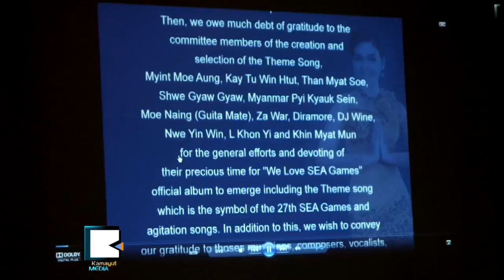Burma Selects "Colorful Garden" as Official Theme Song for SEA Game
ဆီးဂိမ္း Theme Song အျဖစ္ လင္းထက္၏ ေရာင္စံုဥယ်ာဥ္ကို ေရြးခ်ယ္
အိမ္ရွင္အျဖစ္ လက္ခံက်င္းပမယ့္ ၂၇ႀကိမ္ေျမာက္ ဆီးဂိမ္းပြဲေတာ္အတြက္ Theme Song ကို သီခ်င္းအပုဒ္ေပါင္း ၃ဝဝေက်ာ္ထဲကေန တစ္ပုဒ္ ေရြးခ်ယ္လိုက္ၿပီလို႔ စက္တင္ဘာ ၂၁ရက္ေန႔မွာ ေကာ္မတီက ေၾကညာလိုက္ပါတယ္။